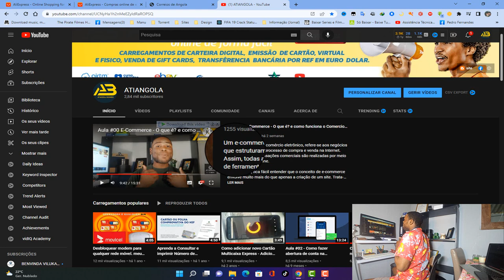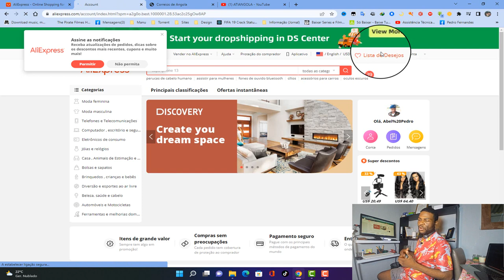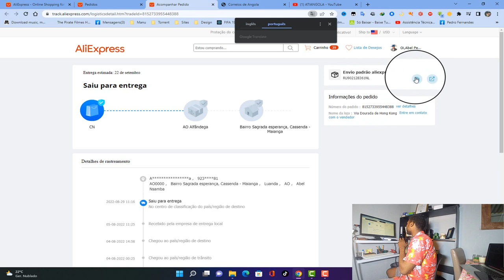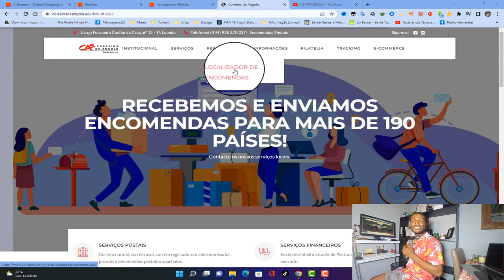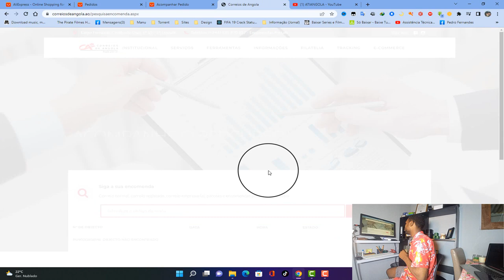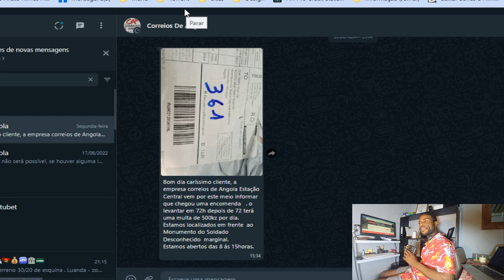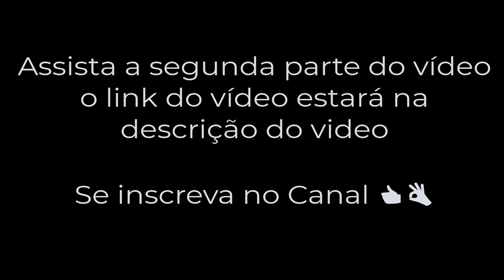AULA #06 de E-commerce - Consultar encomenda na Correio de Angola aliexpress alibaba - 1 parte